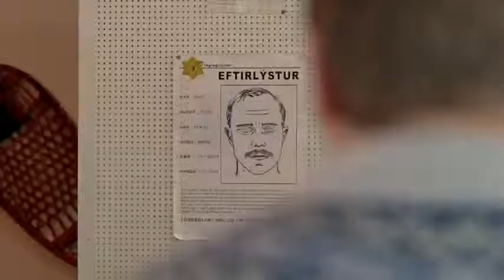The New MINI Coupe - Hitchhiker - East Bay MINI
A nose for exotic exploits can lead to some tricky situations. Luckily the cockpit of the new MINI Coupe is a perfect place for adventure - and escape. Can this MINI Coupe driver skirt the icy situation he finds himself in?